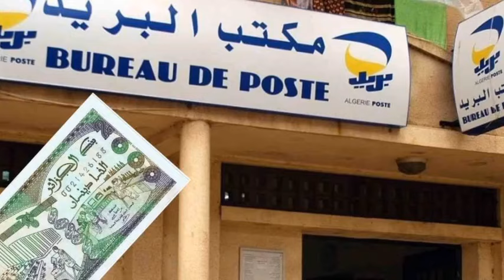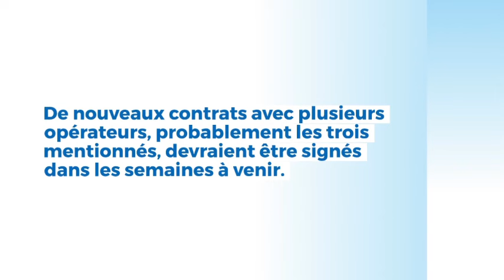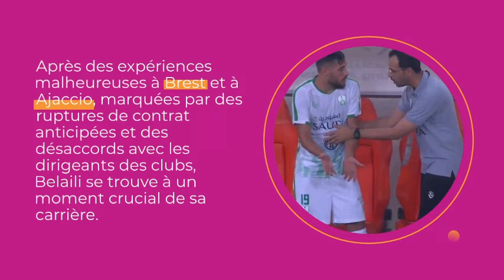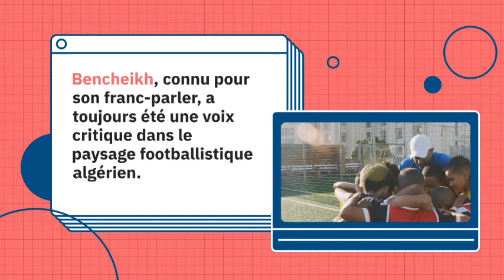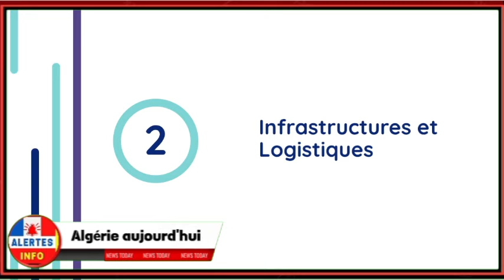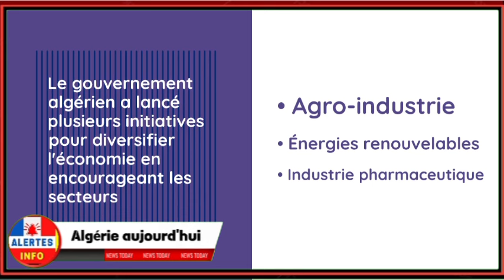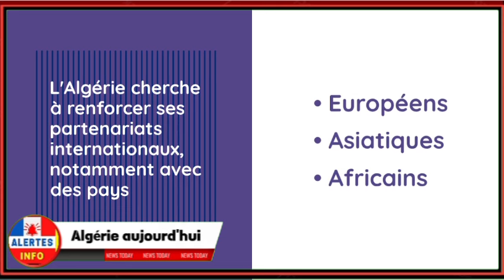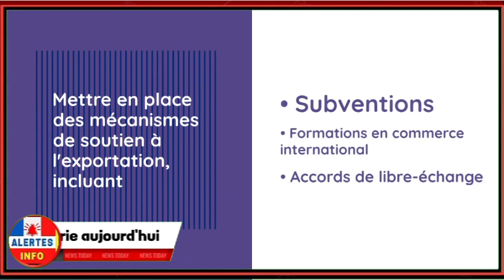Affaire Belaili : Ben Cheikh déclenche un scandale sans précédent impliquant FAF, la FIFA et l'USMA